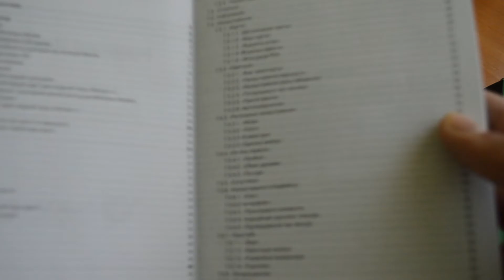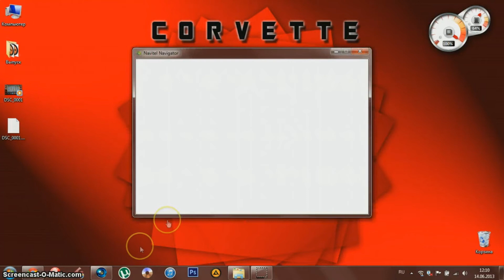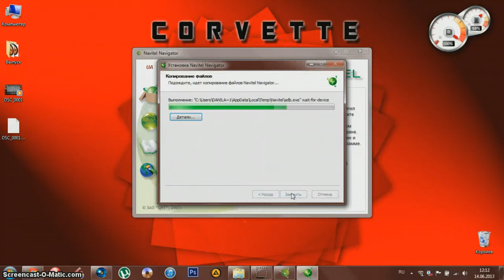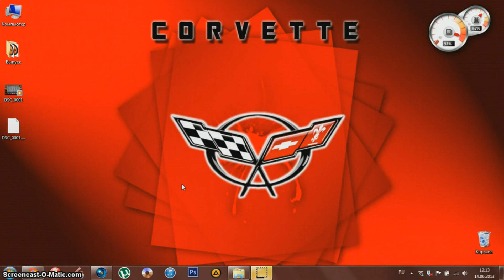Обзор навигации "Navitel navigation system"